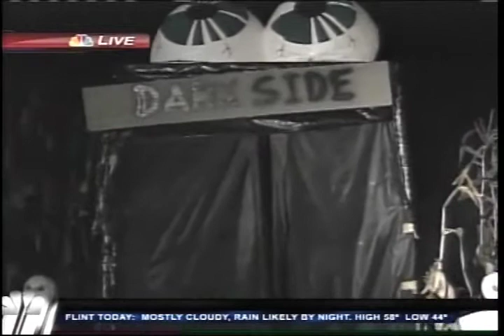Going through a creepy corn maze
NBC25's Brett Dickie takes viewers through part of the corn maze located at Circus Park in Clio.